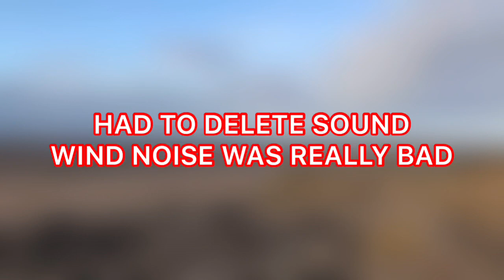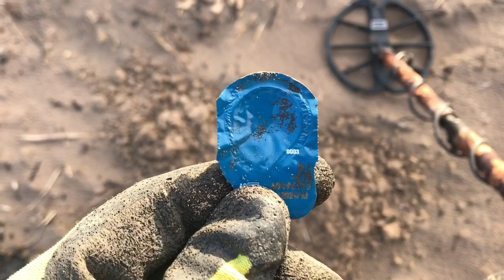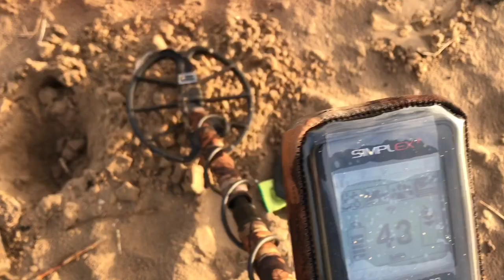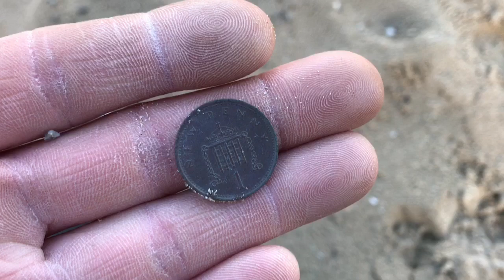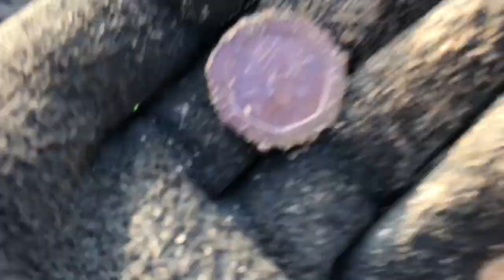Simplex on the beach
Nokita makro simplex, first time on the beach